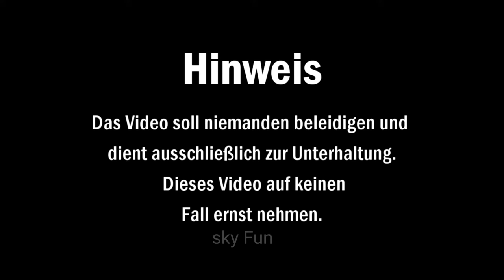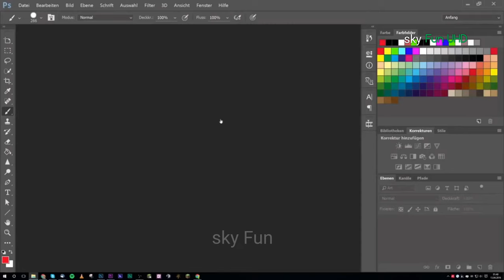Detlef dreht sich - Youtube kacke|Reupload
Wichtig:
Dieses Video dient nur zur Unterhaltung und soll ich nicht ernst genommen werden!

Reupload von Galileel
Dieses Video ist von Galileel! sky Fun erzielt mit diesem Video keine Einnahmen und es gehört auch sky Fun nicht deshalb wurden oben die links der Original Videos eingefügt (sofern das Video das Original Video noch Verfügbar ist) sky Fun distanziert sich außerdem von dem Inhalt dieses Videos